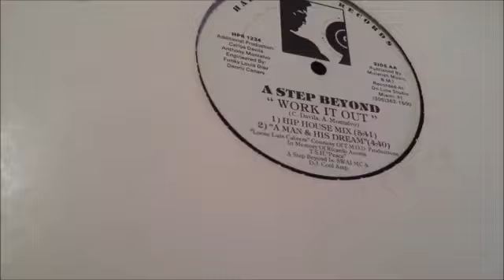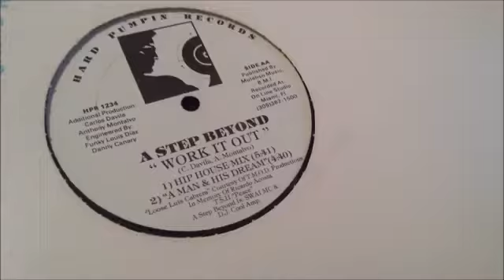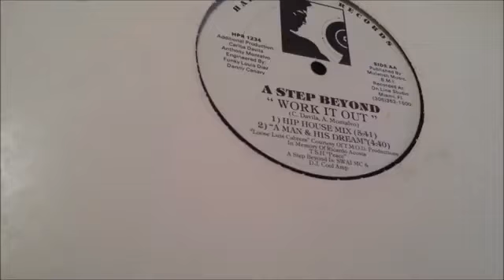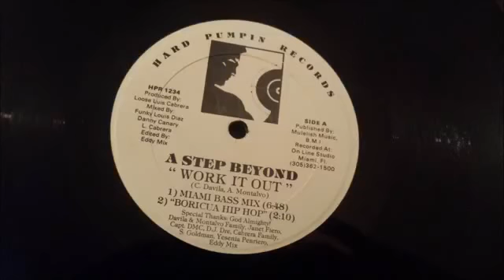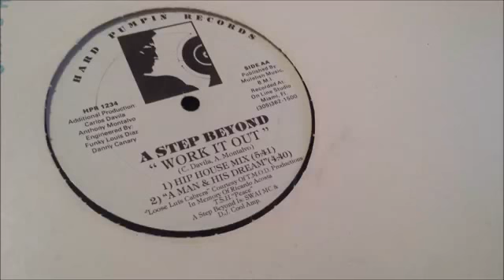A Step Beyond Work It Out Miami Bass Mix